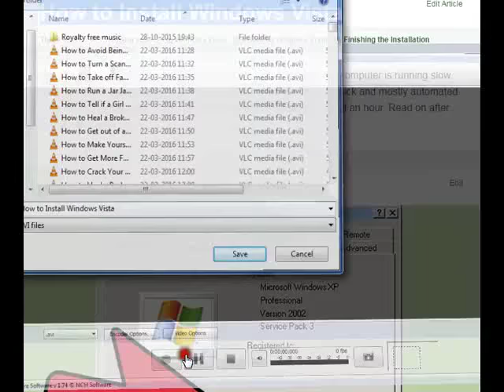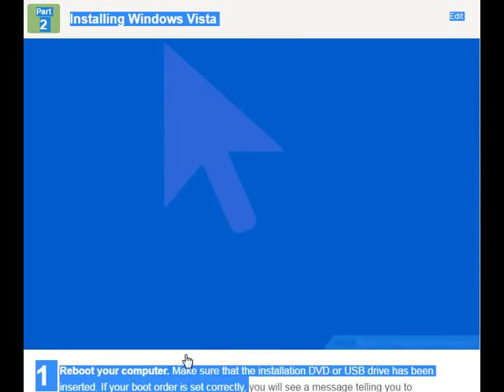USA UK INDIA